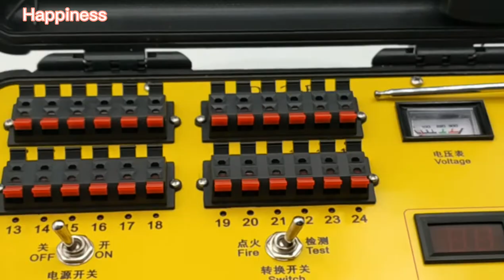Balloon explode system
Balloon explode kit
New balloon explode system